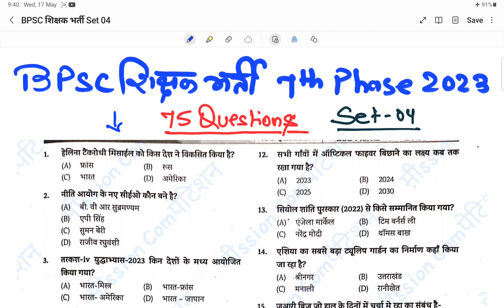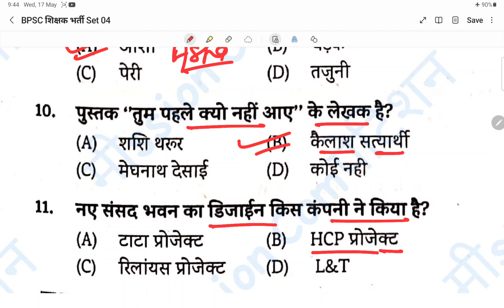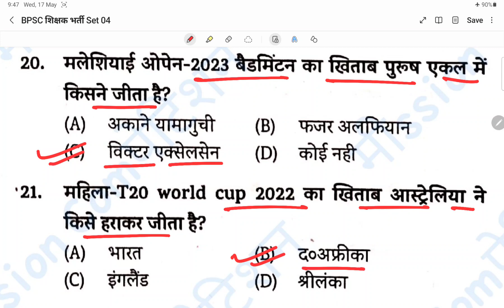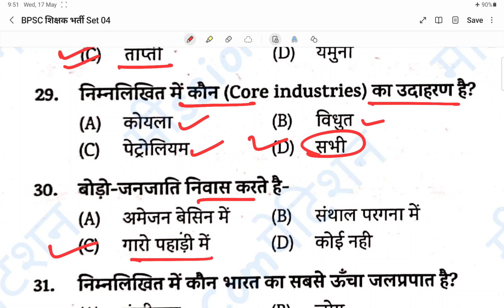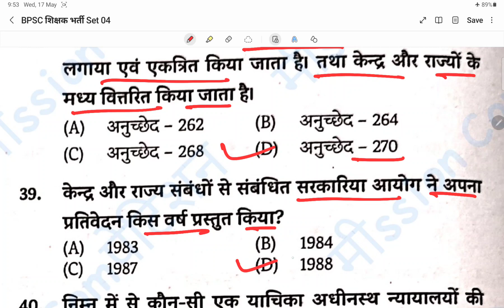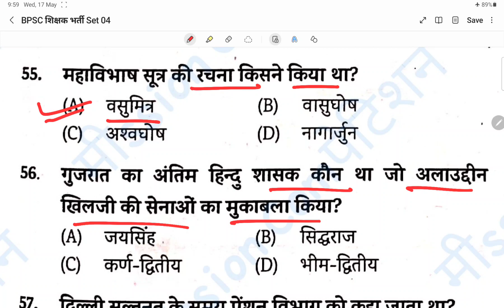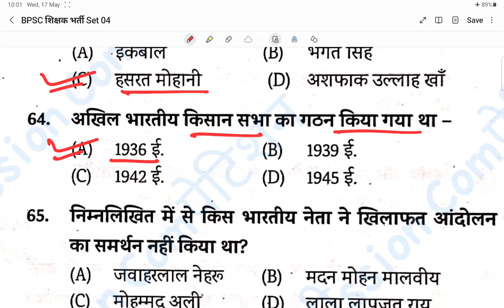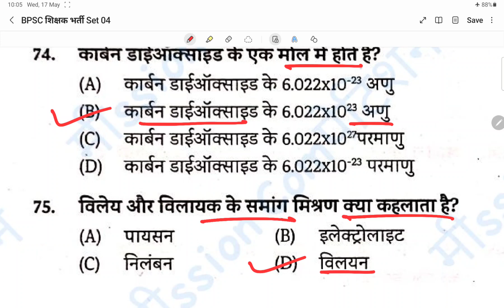BPSC शिक्षक भर्ती 7th Phase | Set 04 | ऐसे ही GK/GS के प्रश्न BPSC शिक्षक परीक्षा मे आयेंगे 75 Ques